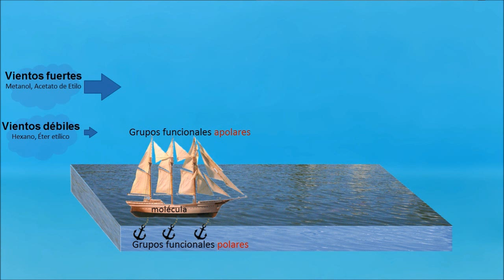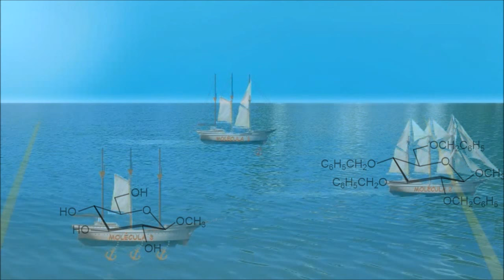Cromatografía en capa fina (TLC) Divulgación científica (IQOG-CSIC)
Vídeo de divulgación científica (IQOG-CSIC)
La cromatografia en capa fina (TLC) es una técnica muy sencilla de separación de productos. Muy utilizada en el laboratorio de química orgánica, en el control y seguimiento de reacciones químicas. Está basada en el principio de retención selectiva, cuyo objetivo es separar los distintos componentes de una mezcla.
En la técnica de cromatografía en capa fina, siempre hay una fase móvil, que es un líquido  que arrastra a la muestra  a través de una fase estacionaria, que consiste en una fina capa de absorbente adherida a una placa que puede ser de vidrio, aluminio...
Los componentes de la mezcla interaccionan de distinta forma con la fase estacionaria. De este modo, los componentes atraviesan esta fase a distintas velocidades y se van separando.
Animación. Divulgación científica

Instituto de Química Orgánica General  (IQOG-CSIC)